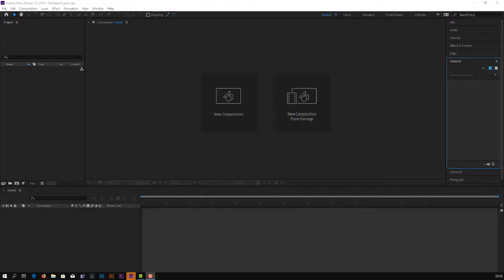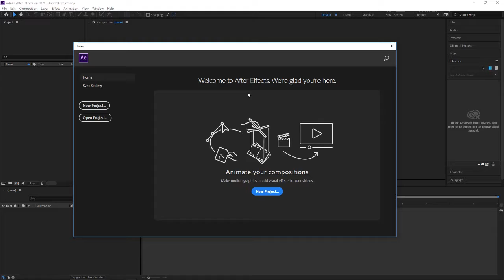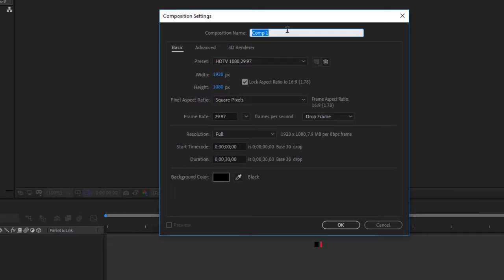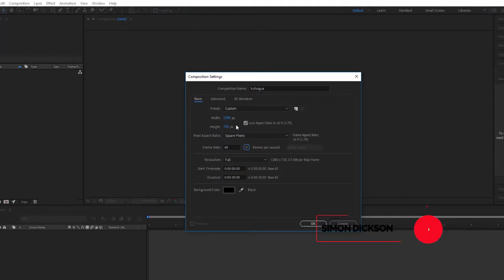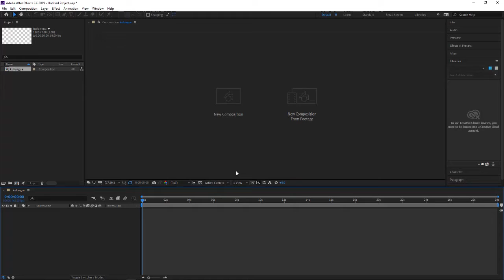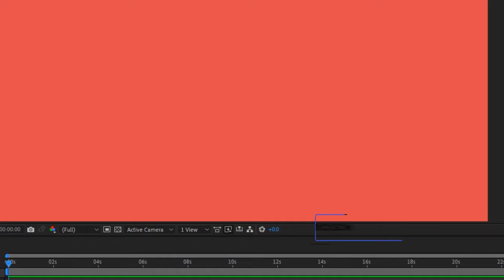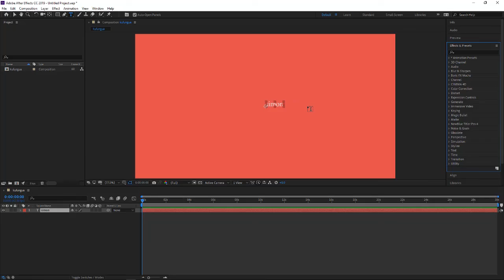KUANZA ADOBE AFTER EFFECT